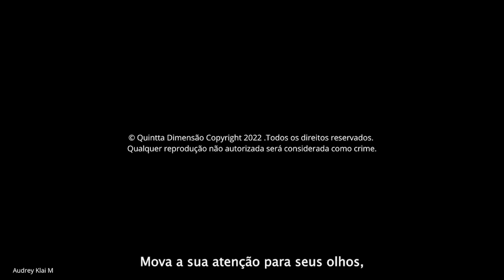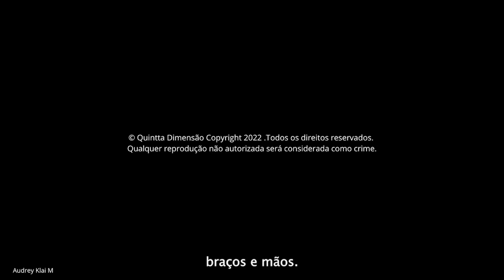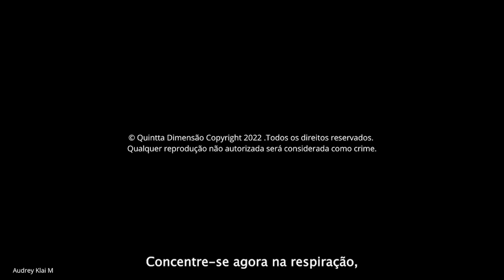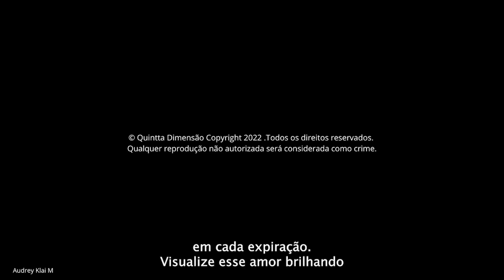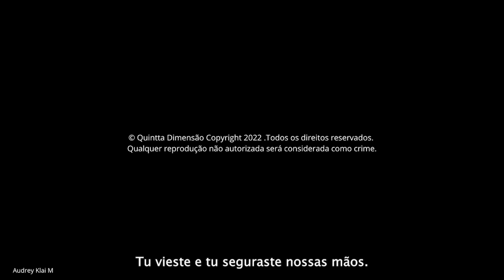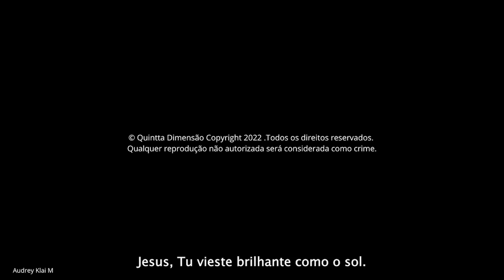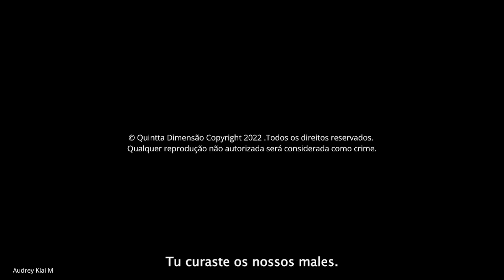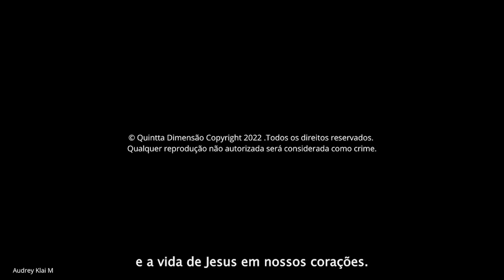JESUS - Meditação Guiada + Apelos da 5 Dimensão - Proteção Espiritual e Limpeza Energética 639hz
⚠️ MEDITAÇÃO PROTEGIDA POR DIREITOS AUTORAIS 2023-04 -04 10:05 E SUJEITA A MEDIDAS LEGAIS

👮‍♂️ Proibido baixar e reproduzir em qualquer canal sem autorização do Instituto Quintta Dimensão, a utilização é liberada apenas em playlists do YouTube.

💎 Texto, Voz, Gravação e Vídeo: AUDREY KLAI M

Para melhores resultados ouça essa meditação por 21 dias seguidos.

É recomendado o uso de fones de ouvidos.

Nessa meditação guiada, você irá mergulhar em uma jornada espiritual com foco em Jesus e em sua vida, enquanto exploramos os apelos da 5ª dimensão para uma experiência profunda de conexão divina.

Com a orientação da voz suave e tranquilizadora, você será guiado em uma meditação que o ajudará a limpar e proteger sua energia, para que possa se sentir seguro e equilibrado.

A medida que você se aprofunda em sua prática, irá experimentar uma sensação de paz e harmonia, e qualquer energia negativa será eliminada do seu campo energética.

A meditação guiada sobre Jesus é a prática perfeita para quem deseja uma conexão mais profunda com o divino, enquanto limpa e protege sua energia.

Esteja pronto para sentir uma sensação de paz e rejuvenescimento enquanto se conecta com a energia de Jesus e experimenta uma meditação poderosa e transformadora.

🚀 "Domine a 𝐕𝐢𝐚𝐠𝐞𝐦 𝐀𝐬𝐭𝐫𝐚𝐥 e vá além do plano físico".
Você sabia que TODA NOITE que dorme você viaja ao astral ? E se você pudesse dominar essa técnica e aproveitar essa oportunidade de desenvolvimento?

👽 Arcturianos e a 5D Sistema Multidimensional

00:00 Música Instrumental
00:16 Apresentação do Canal
00:49 Exercícios Respiratórios e relaxamento
07:38 Apelos da 5D para Jesus
13:21 Fim da Meditação
13:40 Música Instrumental